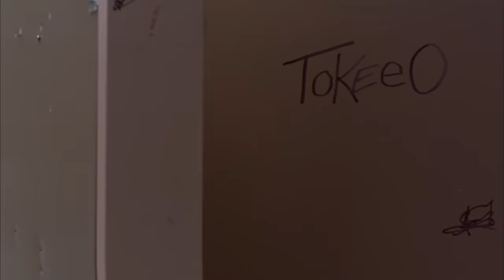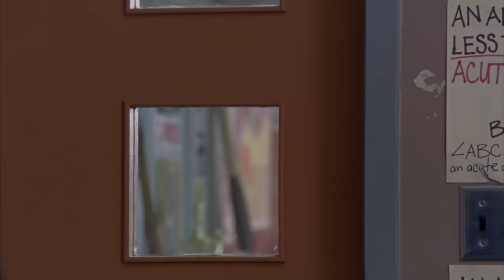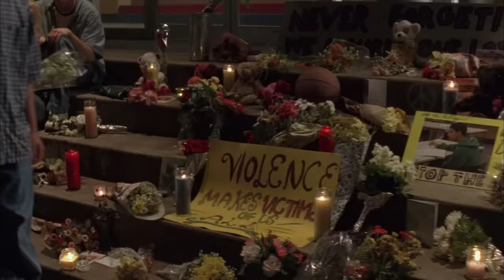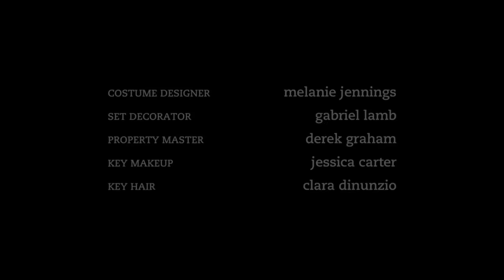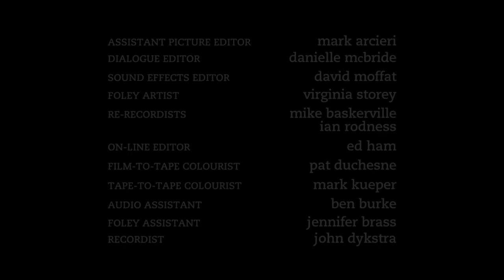Degrassi: The Next Generation 408 - Time Stands Still, Pt.2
Rick returns to Degrassi after the “Whack Your Brain” debacle at the hands of Spinner, Jay and Alex. Toby and Mr. Raditch try to convince him to take the afternoon off, to go home and cool off, but an oddly calm Rick chooses to stay, promising Toby that their enemies are going to pay for what they did. When Rick pulls out a gun, pandemonium breaks loose in the halls and nothing will ever be the same at Degrassi.
Caitlin unexpectedly returns from Africa only to discover Joey is selling the house – and
Sydney is his real estate agent. Having just returned home, Caitlin’s not willing to give it up so soon and schemes to keep her family right where they are.

The programâ€™s most provocative season yet promises to delve deeper into storylines and showcase the cast as they deal with the most challenging situations to date. In the one-hour season premiere special, itâ€™s a new year and Paige is called to testify in her rape case. Emotions run high as she must confront her attacker face to face. Meanwhile, family ties are put to the test when Craig receives an unexpected birthday present from his late father.